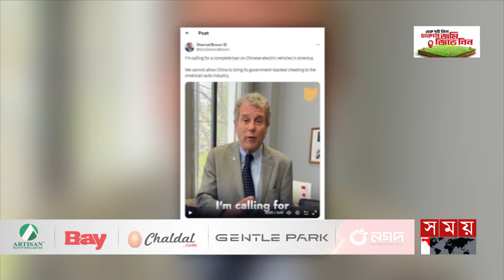চীনা বৈদ্যুতিক গাড়ি কি যুক্তরাষ্ট্রে নিষিদ্ধ হচ্ছে? | China Car | Joe Biden | USA | Somoy TV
চীনা বৈদ্যুতিক গাড়ি কি যুক্তরাষ্ট্রে নিষিদ্ধ হচ্ছে? | China Car | Joe Biden | USA | International News | Somoy TV

Somoy TV: t.ly/Se1z
Somoy TV Bulletin: t.ly/iqIq
Somoy Entertainment: t.ly/3dWC
Somoy Sports: t.ly/iASp
SOMOY TV ISLAMIC: t.ly/zU6a

Somoynews.tv: t.ly/Y7ab
খেলার সময়: t.ly/xJ5H
সময়ের গল্প: t.ly/EW3M
এ সময়ের বাণিজ্য : t.ly/m3ir

Groups:
Somoy TV (Official)✅: t.ly/ajiO
Somoy Entertainment✅: t.ly/8CLh
Somoy Business✅: t.ly/4xaJ